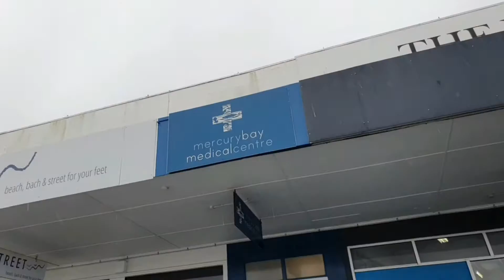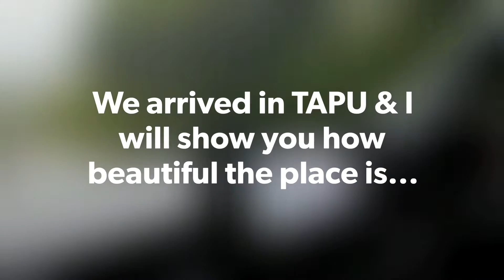TAPU/COROGLEN ROAD (going home now)bad weather forced motorist to drove here...so let's Gooooo...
The 25A State Highway to Whitianga was closed due to a terrible flooding...That's Why, TAPU/COROGLEN ROAD is the only  alternative road that is quicker, only if there is no landslide/mudslide.